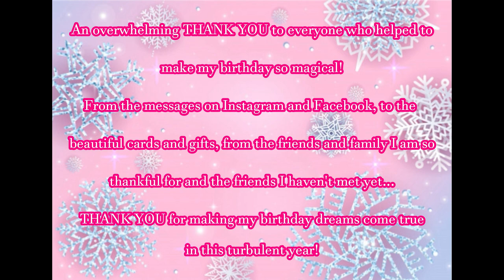A Very Vintage Birthday... in Lockdown! | Turning 23 & Fashion Diary (ft Disney Christmas Tree) [CC]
Hello darlings!! Welcome to a very 2020 kind of video, where I spend my 23rd Birthday in a National Lockdown! I know this has been the experience of so many people this year, so let’s share in the fun together. I wanted to do another fashion diary video, similar to on my birthday last year, and show you some of the Fun Happy Things you can still get up to in lockdown to make your special day absolutely fabulous! So if you had a lockdown birthday, let me know what you got up to 😊
I can’t let this description go without saying an overwhelming thank you to my parents, who made my birthday so happy and full of love; my friends who I adore, who made me so joyful; and everyone who sent me beautiful messages and gifts, from my family to friends to friends I haven’t met yet. Thank you ever so!

🩰 Coat: Hell Bunny (discontinued style)
🩰 Fluffy headband thing: no idea

OUTFIT 2
🩰 Red dress: Collectif (unavailable)
🩰 Pink jacket: Collectif (unavailable)

🩰 1950s pink peignoir set: true vintage

🩰 White tights: online
🩰 Jeanie blue high heels: Lulu Hun
🩰 Silver Screen dress: Lindy Bop (unavailable)
🩰 Necklace: true vintage
🩰 Earrings: Warren James

🩰 Christmas decorations: Disneyworld Florida from when I was 6 years old

MUSIC
🩰 “The Hipcat Swagger” Ritchie Everett
🩰 “Mama Goes Where Papa Goes” Isabelle Patricola
🩰 “It Ain’t Gonna Rain No More” International Novelty Orchestra
🩰 “Paris After Dark” Moins le Quartet
🩰 “Madison Twist” Macy’s Voice
🩰 “Eggnog Boogie” Chimney Givers
🩰 “A Magical Evening Begins” North Sphere